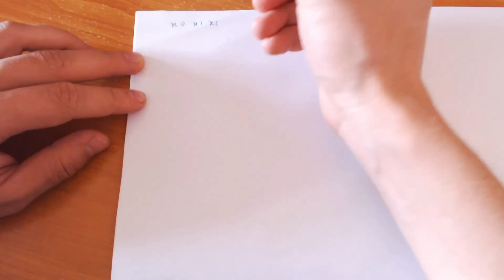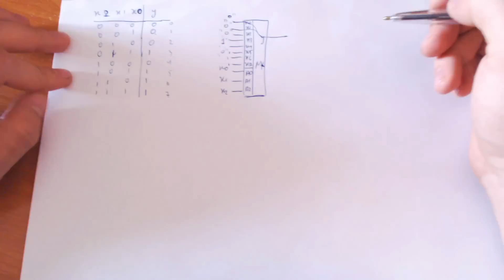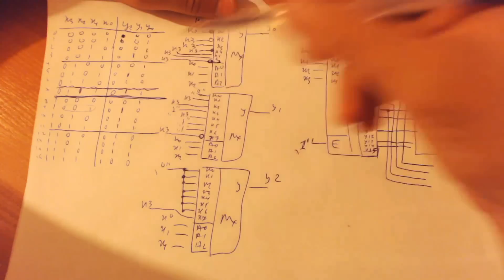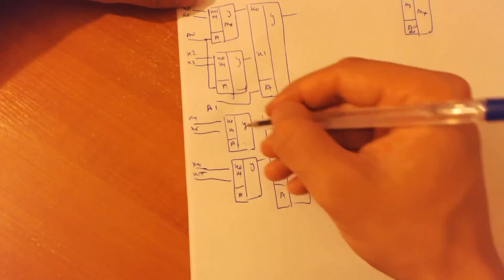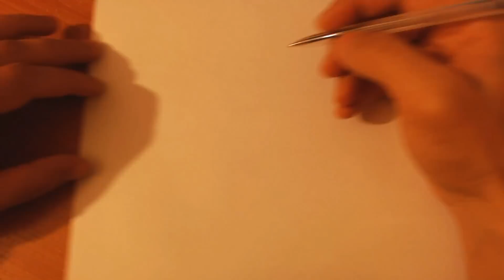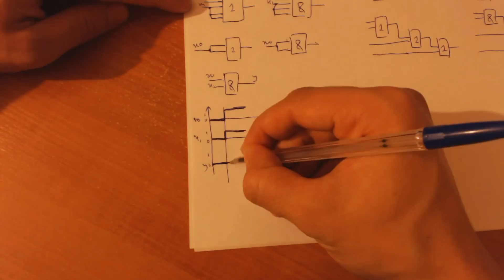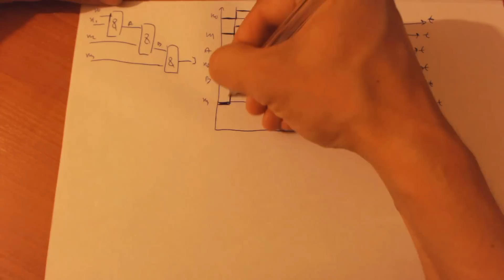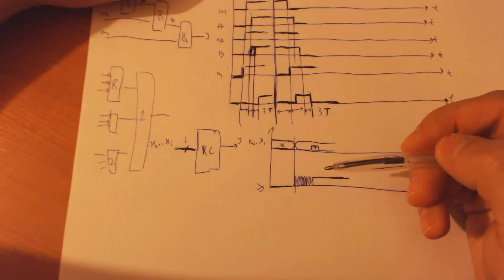Цифровая схемотехника Лекция № 3 Комбинационные схемы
Лекции по цифровой схемотехнике.
Рассматриваются вопросы проектирования цифровых схем (комбинационных, триггерных), автоматов Мили и Мура, различных регистровых устройств, таких как счётчики, регистры хранения, сдвига и т.п..
Рассматриваются вопросы минимизации схем методом карт Карно на примере схем средней степени интеграции.
Предлагается курс по работе с САПР QuartusII, HDL-языком Verilog и системой моделирования ModelSim.

Лаб. работа: не требуется

Лекция № 18: Автоматы преобразования кодов

Лекция № 19: Автоматы преобразования кодов

Лекция № 20: Автоматы преобразования кодов

Лекция № 21: Автоматы преобразования кодов

Лекция № 22: Автоматы преобразования кодов